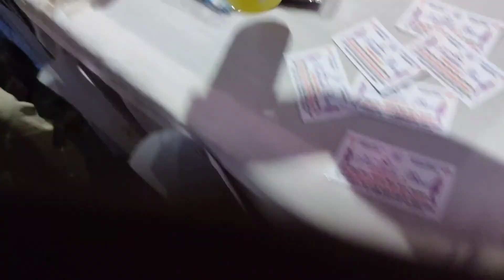Uprum Jumur 2021 | उपरूम जुमुर chaibasa | Vlog#1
Uprum Jumur 2021 vlog